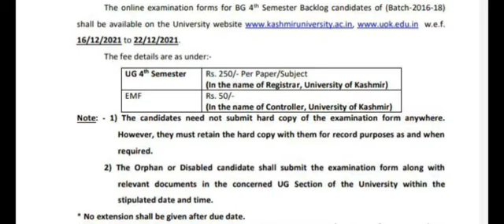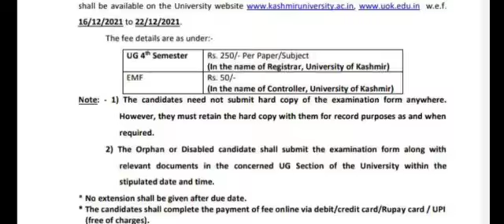BG 4th semester Big update 2021 kashmir University